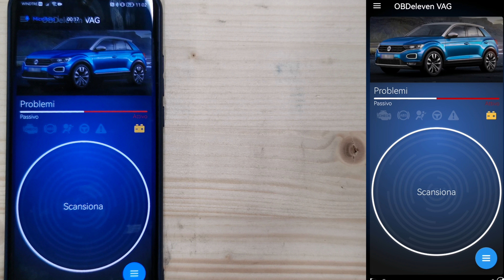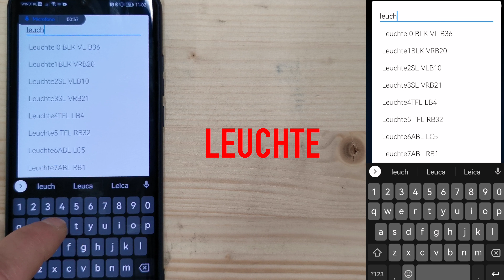Codifica OBDELEVEN Lampeggio fendinebbia con Abbaglianti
Codifiche OBDeleven VW T-ROC

VETRINA AMAZON

***Link Amazon

Oggi le auto moderne sono tempestate di elettronica, basti pensare che una VW T-ROC ha 21 Centraline. Per Giocare, interagire con queste unità ci viene in soccorso OBDEleven. Se collegato alla presa OBD della nostra auto, ci da la possibilità di eseguire una diagnosi completa e rimuovere eventuali errori. Con la licenza PRO possiamo codificare le centraline.
Importante questo dispositivo è compatibile sono con le auto del gruppo VAG
AUDI
VW
SEAT
SKODA
LAMBORGINI
CUPRA
Prima di fare qualsiasi codifica vi consiglio di fare il BK.
Testato su VW T-ROC del 2020

Acquistando tramite i miei link potrei ricevere una piccola percentuale sulla vendita ma questo non influisce sul prezzo del prodotto che acquisti! Così facendo mi aiuterai a far crescere il Canale.